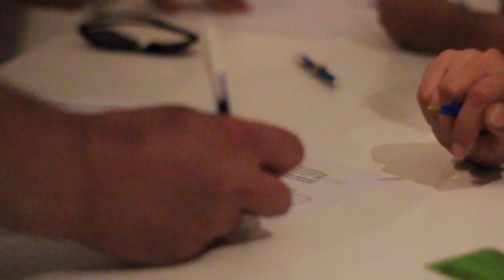Asamblea General Extraordinaria 20/12/2018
Compartimos el video resumen de la Asamblea General Extraordinaria que se realizó el jueves 20 de diciembre. En ésta se informó  la compra de un terreno de 33 ha en la localidad de Open Door, partido de Luján.